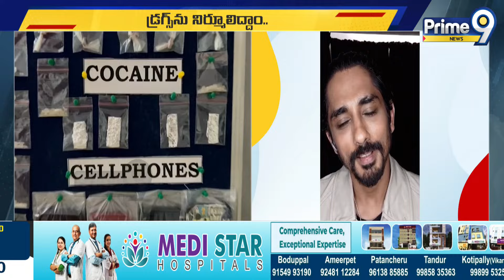డ్రగ్స్ నిర్ములిద్దాం..దేశాన్ని కాపాడుకుందాం | Hero Siddharth | Prime9 News